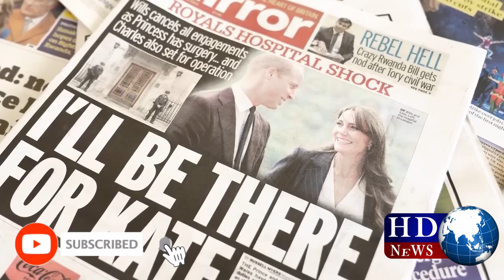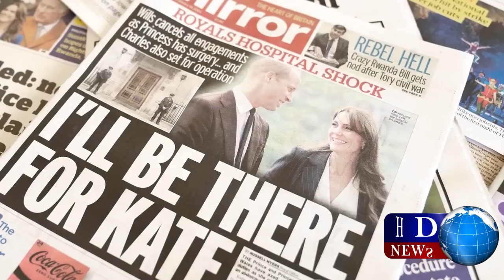Kate Middleton reveals cancer diagnosis: What we know so far...